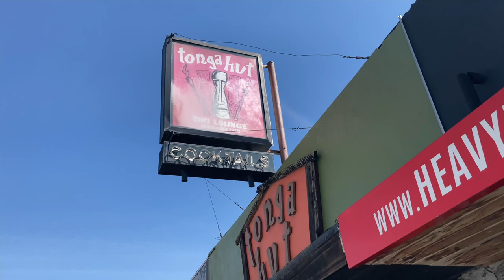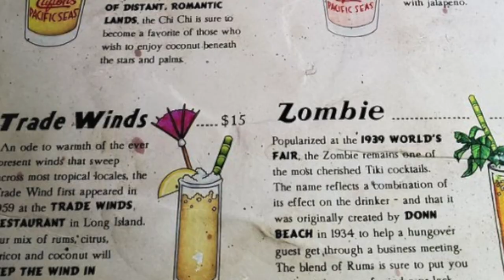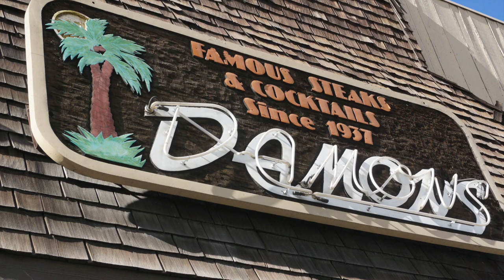Los Angeles TIKI Bars 2021- Location Nerd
I check up on the state of LA Tiki Bars in March 2021.
(Thank you Kevin, you rock!)